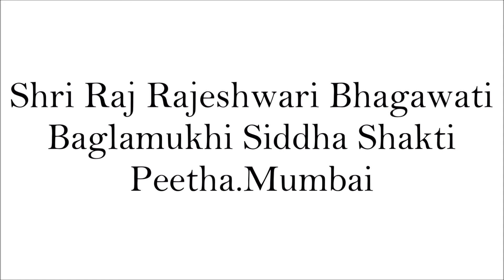Catleen Pereira Visit at Maa Baglamukhi Ashram,Mumbai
Catleen Pereira Ex-Mayor(NCP-Year:-2013))Of Mira-Bhayandar Vist At Maa Baglamukhi Ashram,Mira Road(E),Thane.And And taking A Blessing Of Maa Baglamukhi And Guruji(Swami DivyaChetnaNand Ji)